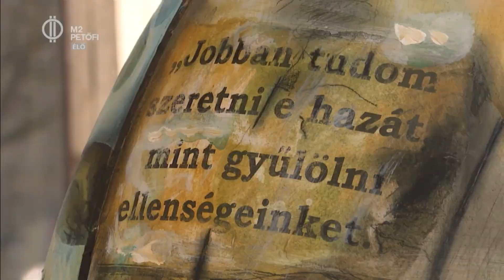Művészi tojások - M2 Én vagyok itt 2021-04-01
A tojás formája, funkciója sokakat megihletett már a művészetben. A leghíresebbek talán a Fabergé-ről elnevezett ékszertojások, vagy Salvador Dali festményein, illetve a róla elnevezett múzeum párkányán láthatók. Most Zalaegerszegnek is lett egy különleges projektje: négy képzőművész és két ékszertervező közreműködésével ugyanis kortárs művészeti húsvéti tojásaukciót hirdettek a zalai megyeszékhelyen. Az alkotók 70 centiméter magas műgyanta tojások felületén valósíthatták meg elképzeléseiket, amiket elárvereznek, a befolyt összeget pedig jótékonysági célra ajánlják fel.